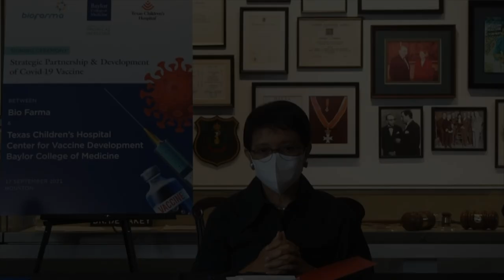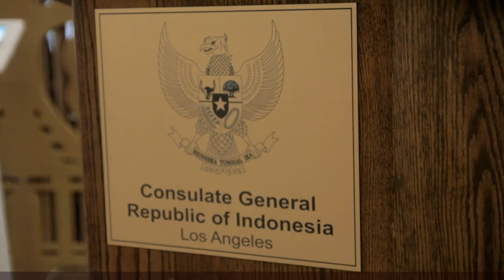Kemlu Seminggu 12-19 September 2021: Kunjungan Kerja ke AS, Kick-Off G20, Berita Perwakilan RI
Berita Kemlu Seminggu edisi Minggu Ketiga September 2021, diisi dengan Kick-Off G20 dan launching logo, serta rangkaian kunjungan kerja MenluRI Retno Marsudi ke Los Angeles dan Houston, AmerikaSerikat. Dalam rangkaian kunjungan, WamenBUMN dan Wamenkes juga ikut hadir dalam pertemuan. Pertemuan dilakukan dengan Dynavax Technologies, Google Health, Baylor College of Medicine, serta ExxonMobil.

Ada pula berita dari Perwakilan RI kita di luar negeri, yaitu KBRI Yangon, KJRI Turki, KBRI Antananarivo, dan KBRI Den Haag.

Kita saksikan bersama yuk!

Jakarta, Indonesia